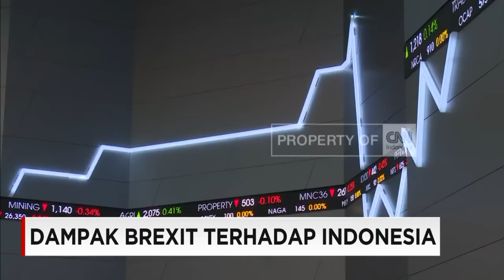PR Indonesia Setelah Inggris Keluar dari Uni Eropa (Brexit)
Masyarakat Inggris telah menentukan pilihan, untuk keluar dari Uni eropa, pada referendum tanggal 23 juni 2016. Respon paling kuat kemudian muncul dari sektor ekonomi, dan  Indonesia pun tak luput dari imbasnya.